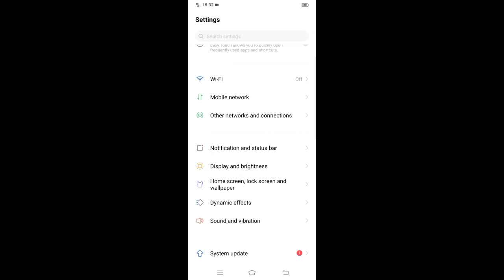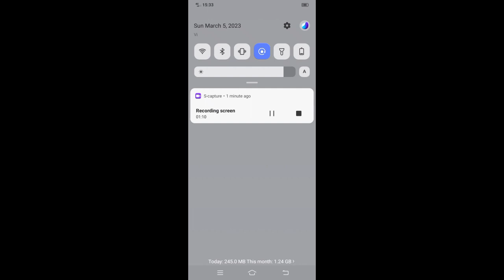VIVO Y20 Notification Bar Me Data Usage Show Nhi Rha ON Kre Problem Solve